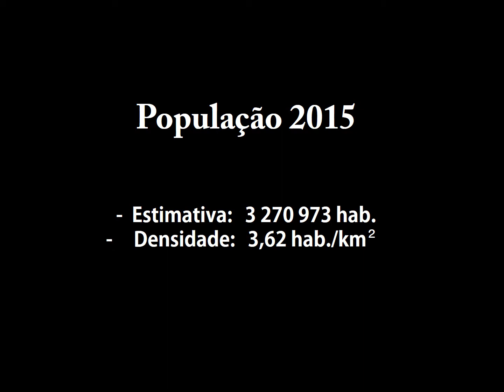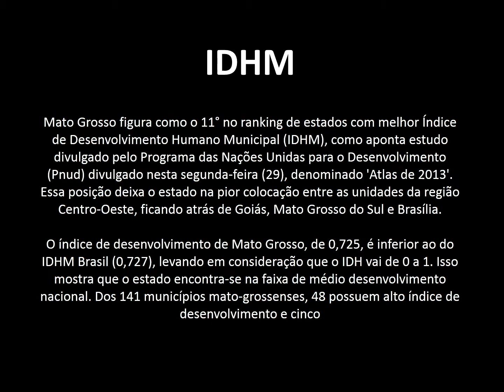[2ºE/2015] Estados Brasileiros - Mato Grosso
Trabalho elaborado pelos alunos do 2º ano E da "E.E. Gal. Humberto de Souza Mello" visando obtenção de créditos na disciplina de Sociologia (2015).